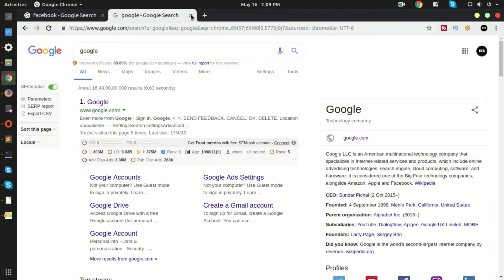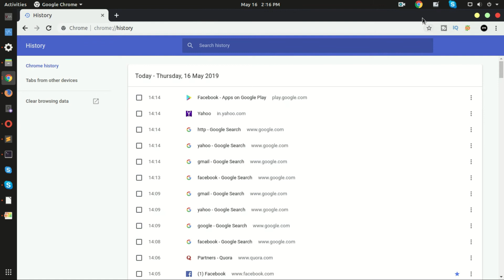5 Best Google Chrome Keyboard Shortcuts You Should Know !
Chrome Shortcuts to increase productivity and save time.

Learn online IT and software courses.